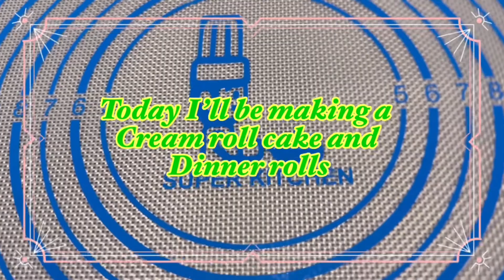SWISS ROLL CAKE AND DINNER ROLLS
I have made a creamy cream roll cake and a dinner roll today for my husband and me to consume.
The sole purpose of this video is to entertain those who find it interesting 🥰
It’s not to teach or say that I am a professional baker but this is just to share what I do sometimes of a week. It is my hobby and my way of spending my weekends or when I’m idle.
I am so grateful to all of you.